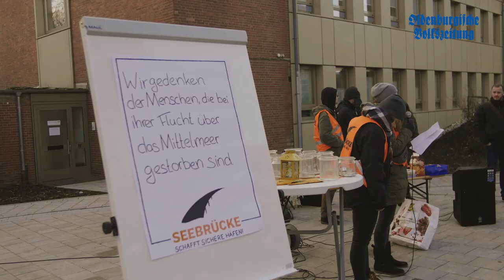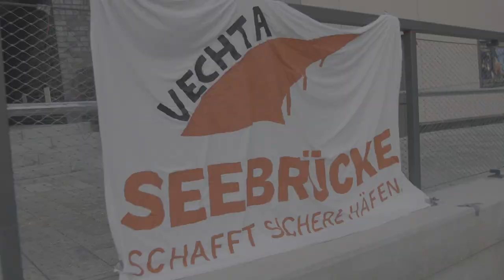"Seebrücke" in Vechta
Aktivisten bauen von Vechta aus symbolisch eine "Seebrücke". Das Bündnis ist dabei Teil einer internationalen Bewegung. "Vechta soll zu einem sicheren Hafen für Flüchtlinge werden", sagt der Student Sönke Baumdick. Er und seine Mitstreiter werben daher für eine Solidarisierung mit Menschen auf der Flucht. Mehr zum Thema gibt es am Freitag (14. Dezember) in der OV.